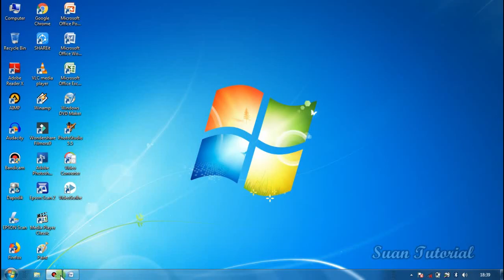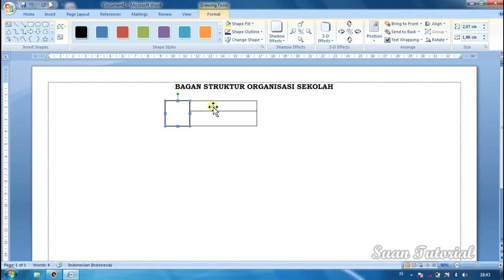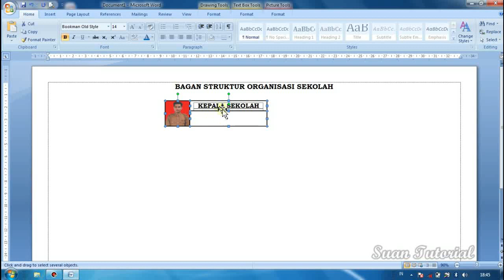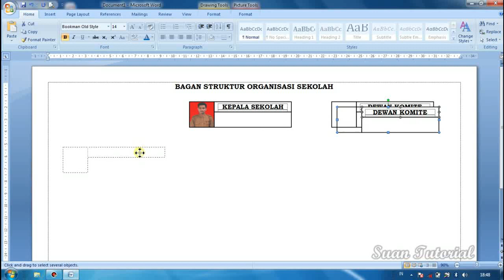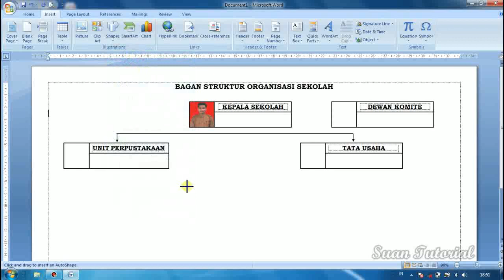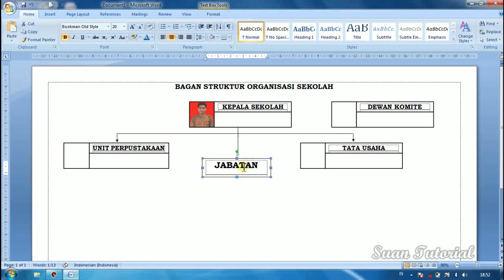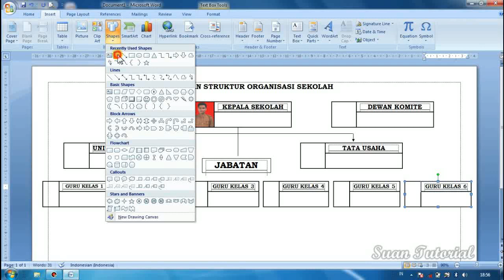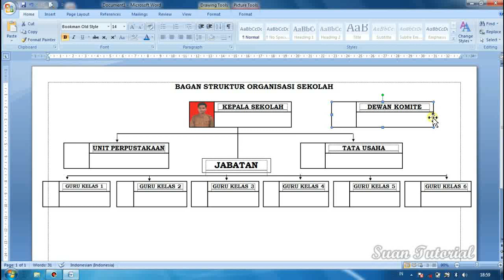Cara Membuat Bagan Struktur Organisasi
Beginilah Cara Membuat Struktur Organisasi dengan mudah dan cepat silakan tonton sampai habis, jika ada pertanyaan silakan like, subribe dan coment dibawah ini.!

ingin beli aksesoris laptop/PC/HP saya rekomendasikan produk terbaik dan berkualitas, bisa cek di shopee melalui link di bawah ini..!!!

Tags_
Cara Membuat Struktur Organisasi
Cara Membuat Struktur Organisasi di Word
Cara Mudah Membuat Struktur Organisasi Yang Rapi